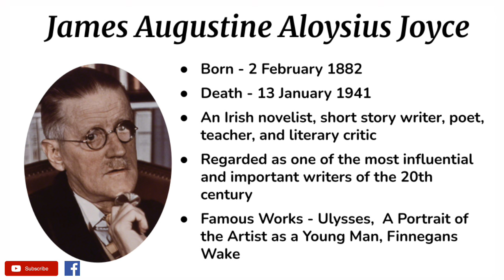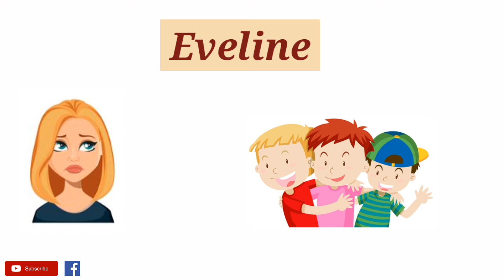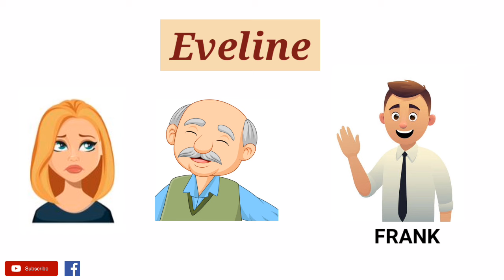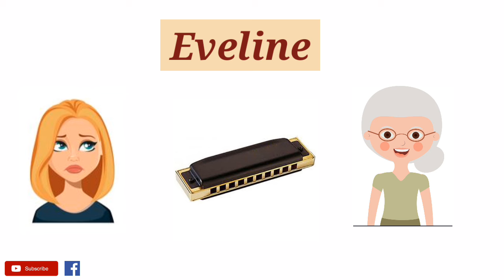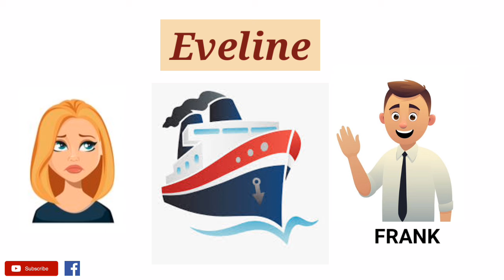Eveline by James Joyce - Summary with details in Hindi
"Eveline" is a short story by the Irish writer James Joyce. It was first published in 1904 by the journal Irish Homestead and later featured in his 1914 collection of short stories Dubliners.